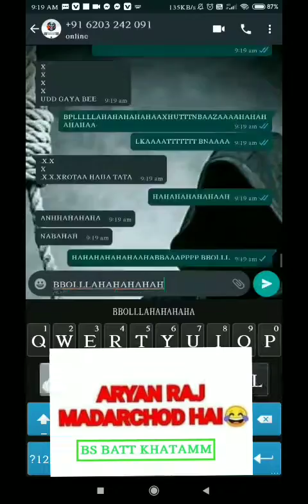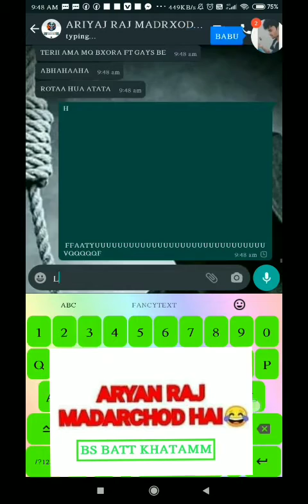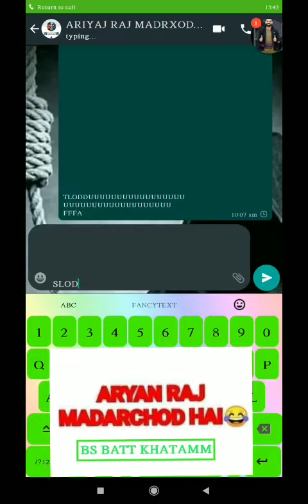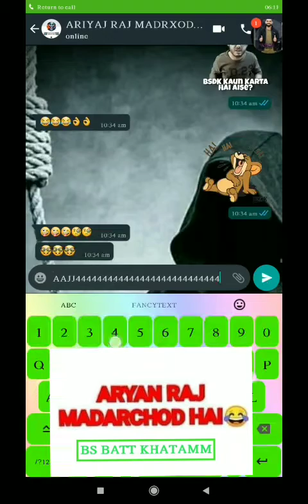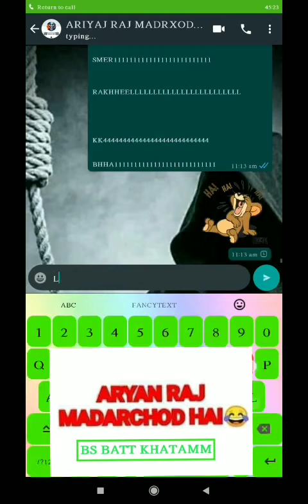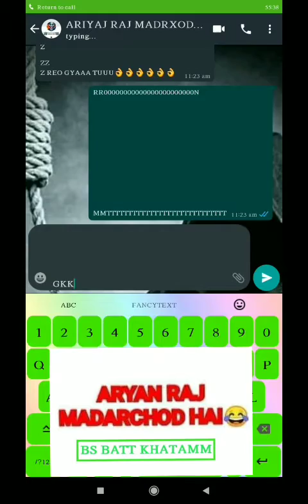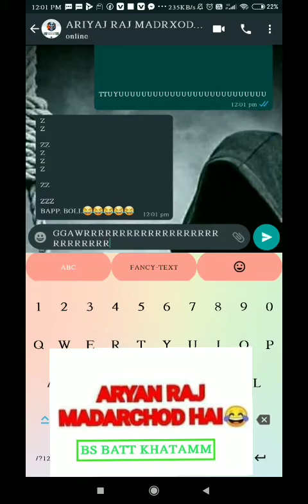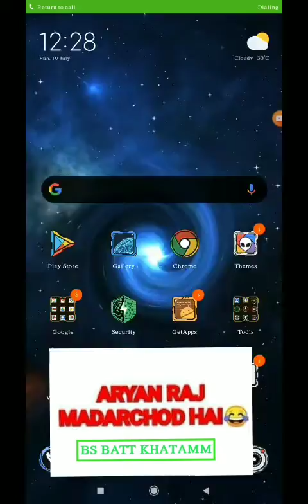MAFIYA GANG ONWER ARYAN RAJ KI XUDAYII